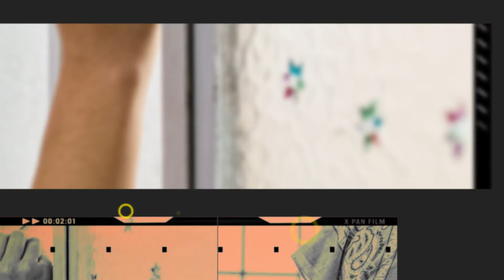SOMOS COMUNIDAD HIP HOP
En el año 2020 en la Ciudad de Córdoba nace Comunidad Hip Hop de la mano de la Secretaría de Cultura de U.E.P.C.

📣✨Este proyecto se gestó con la intención y el deseo de reconocer las potencialidades del movimiento del hip hop dentro y fuera de las escuelas secundarias de la provincia como herramienta de promoción cultural juvenil y construcción de identidades sostenidas y desarrolladas en base a participaciones democráticas, discursos emergentes, voces disidentes, ocupaciones del espacio público de manera organizada, la creación de narrativas propositivas y sensibilidades que fomenten la convivencia de las otredades en el marco de una justicia educativa.